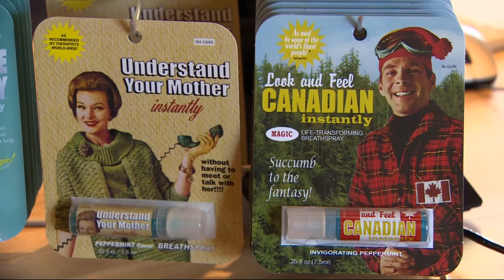Main Streets and Back Roads of Pittsfield, MA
After decades of decline, signs of new life are everywhere in Pittsfield.